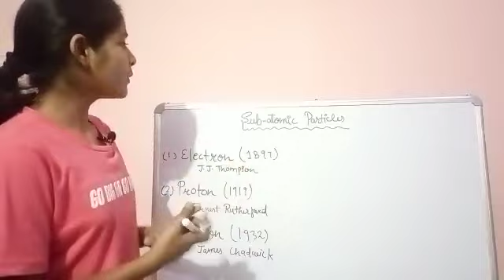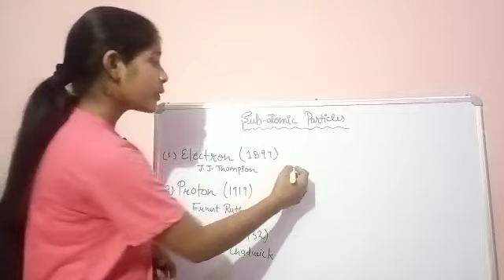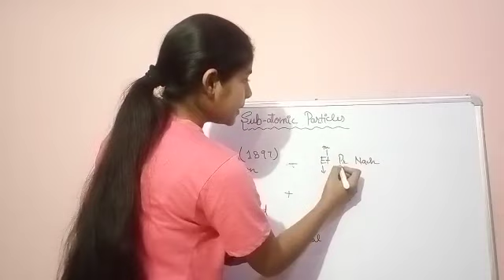Sub-atomic particles- Structure of atom.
sub atomic particles. this is a topic of chapter structure of atom.